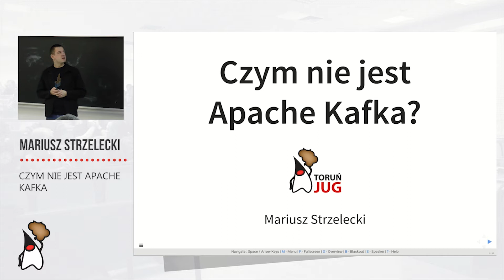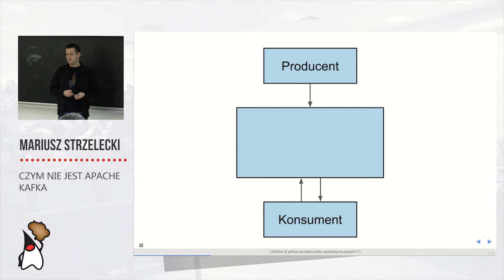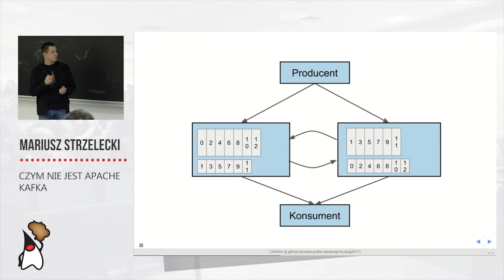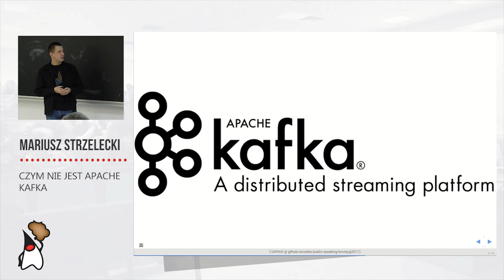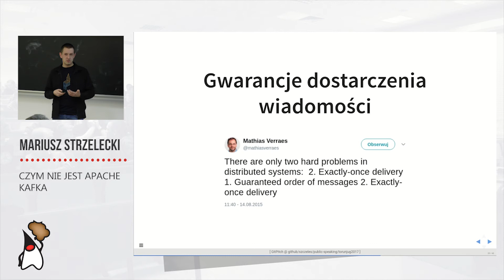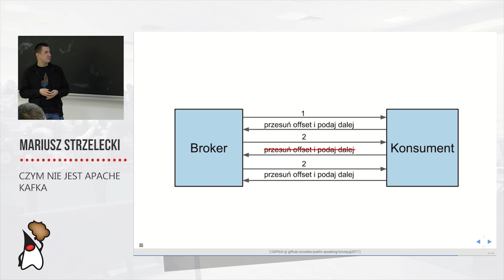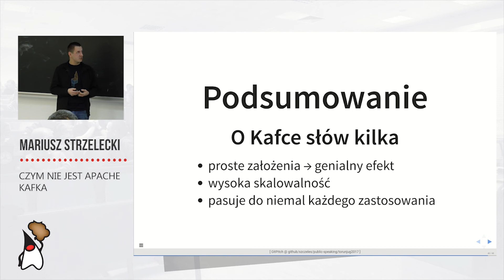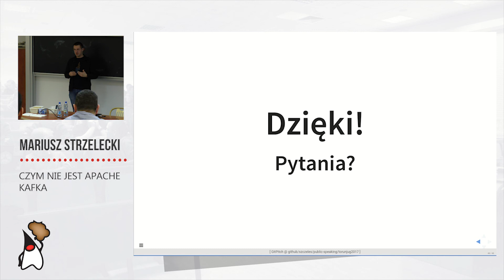Toruń JUG #36 - "Czym nie jest Apache Kafka?" - Mariusz Strzelecki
"Apache Kafka to jeden z najpopularniejszych brokerów wiadomości dzisiejszych czasów. Jest bardzo aktywnie używana przez wiele firm z zakresu IT i nie tylko: Uber, Netflix, Spotify, LinkedIn, Airbnb i ma ogrom możliwości. Mimo to, u podstaw Kafki stoją bardzo proste zasady i to na nich w głównej mierze opiera się jej sukces.

Opowiem Wam o Kafce w pewien nieszablonowy sposób - wcielimy się w rolę architektów i zaprojektujemy broker wiadomości od zera pokonując kolejne trudności. A na koniec... No właściwie, wyjdzie z tego Kafka czy nie? ;-)"

Mariusz Strzelecki - niegdyś programista, teraz inżynier danych. Entuzjasta łatwego przetwarzania dużych zbiorów danych i wciskania (py)Sparka gdzie to tylko możliwe. Pewnego razu tak przekombinował swój "kawałek" kodu, że prawie zaimplementował Kafkę ;-)

Chcesz być na bieżąco z tym co dzieje się wokół Toruń JUG? Obserwuj nasze kanały społecznościowe!